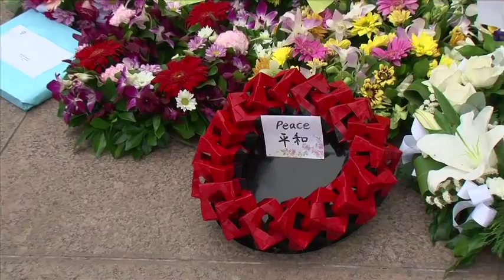Bombing of Darwin Day 2015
Interviews Peary Gun: Rick Setter - President Australian American Association Northern Territory
Interview Peary Gun: Kimberly Furnish - US Consul
Various shots Bombing of Darwin Day. Re-enactment
Ingterview Cenptaph: Katrina Fong-Lim - Lord Mayor of Darwin
Various shots layeing Wreaths including Japanese people
Last post
Interview Cenotaph: Peter Styles - NT Cabinet Minister, Asian Engagement and Trade, Multicultural Affairs
Interview Cenotaph: Anthony & Akane (Australian & Japanese)
Overlay Anthony & Akane TSCHIRPIG  (with Tyoshi 5 Months Old)
3 shot Sachi Hirayam (Japanese Territorian) Masato Takaoka (Consul-General) Willem Rudolf Westra van Holthe (Deputy Chief Minister)
Interview NT Parliament House: Masato Takaoka (Consul-General)
Interview Cenotaph: Sachi Hirayam (Japanese Territorian)
Various shots Sachi Hirayam (Japanese Territorian) on Cenotaph